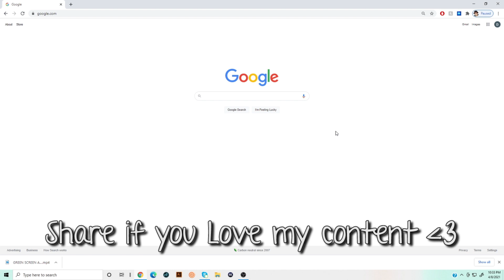Coco Bandicoot Google Speedrun